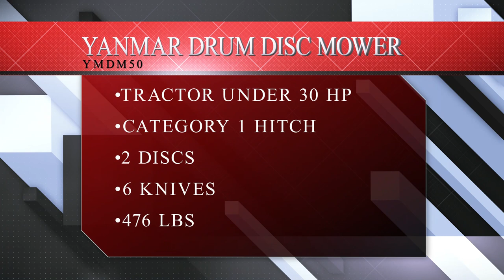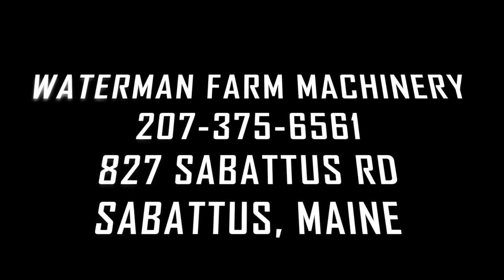Yanmar Drum Disc Mower YMDM50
Yanmar YMDM50 Drum Disc Mower
Dual drum discs with 3 knives per drum
Easily accessible grease and service points
Sized to fit compact & subcompact tractors under 30 HP
Tractor PTO 18 HP minimum
PTO Speed 540 RPM
Category 1 hitch
476 lb weight
51" Cut width
2 discs
6 total knives
Contact Waterman Farm Machinery for more information on this disc mower.